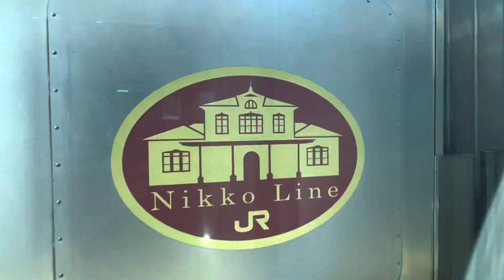【新型車両❗️】E131系600番台車内公開❗️